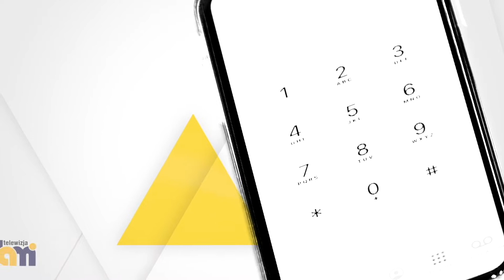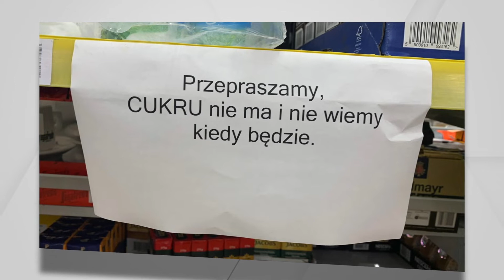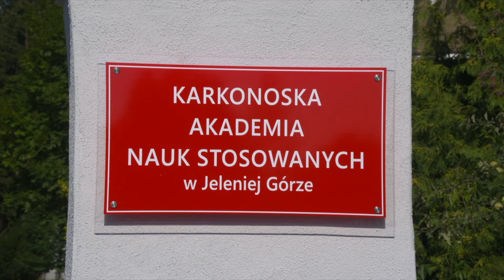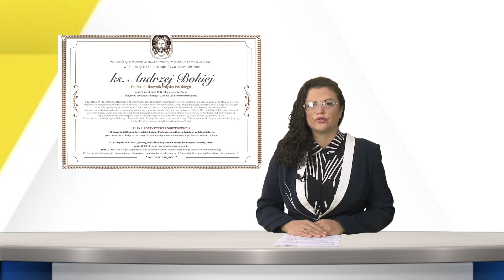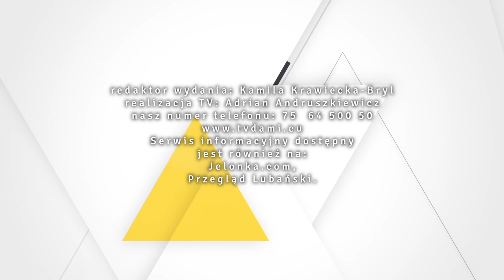10.08.2022 r. Serwis Informacyjny TV Dami Jelenia Góra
1. Trudna sytuacja pszczelarzy
2. Nowa propozycja - KANS stawia na „Biznes turystyczny”
3. Spór o malowanie przejścia dla pieszych…